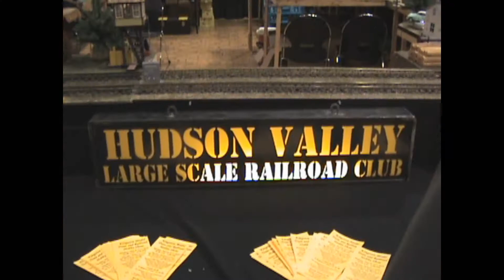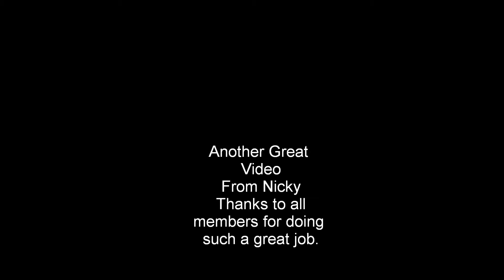Hudson Valley Large Scale Clubs Model Train Module Layout at Albany NY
Our Clubs new Module G scale Train Layout in Large scale. Dec 2014
Albany NY